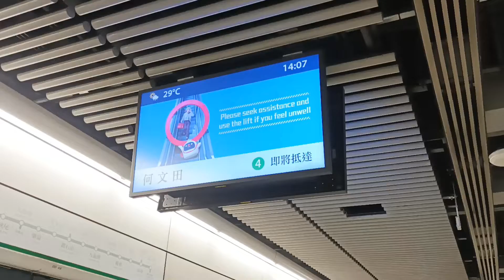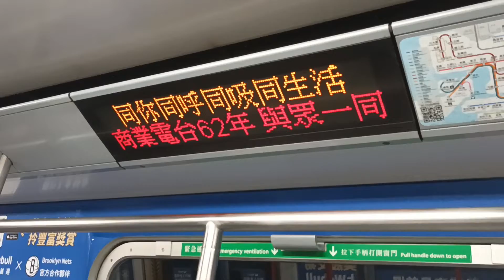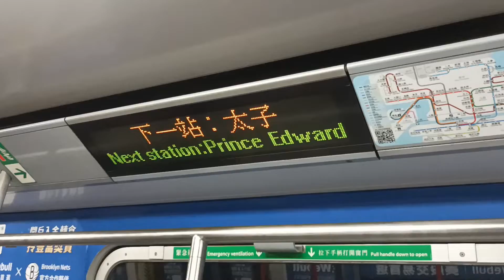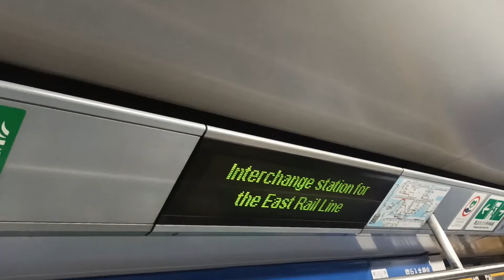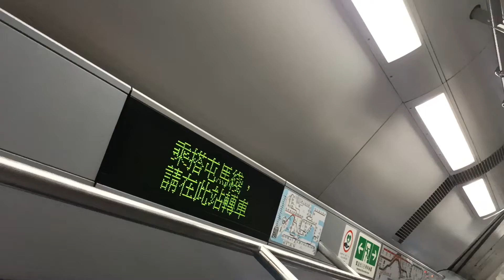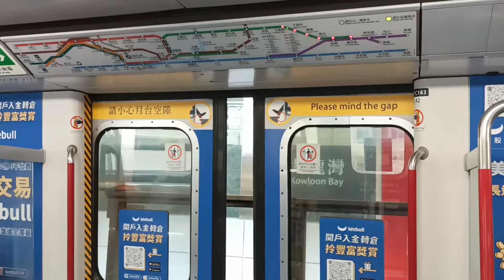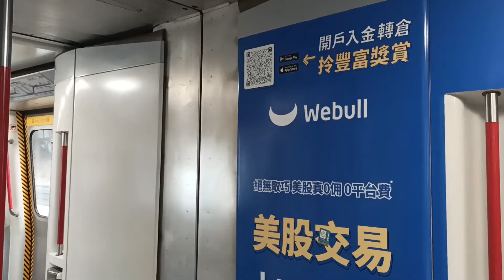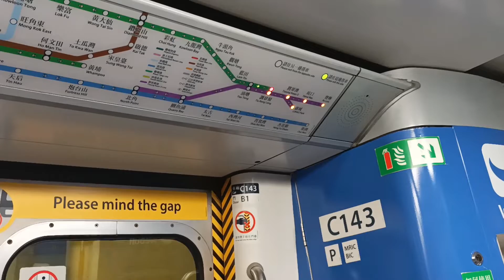【最後時光在KTL積木車出現、第二及第四抽前KTL/TKL已退役】觀塘綫 M-Train A143 A130** YMT → HOM 及 TIK (本班列車己調往lSL行走/已退役)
拍攝於: 18/6/2022 (六) 14:07
列車: 觀塘綫 M-Train A143 A130 (A143、C143) ** 車序: 026 (中午加班車/已退役)
積木車全列車編組：
A-C113/[D633/B-C412/D766/C-A146]**
A-C143/[D762/B-C478/D690/C-A130]**

本片三個部份:
0:00 - 4:02 A143 A130 ** (A143、C143) YMT → HOM
4:03 - 34:24 A130 A143 ** (A143、C143) HOM  → TIK
34:25 - 35:32 A143 A130 駛入及駛離調景嶺站返回廠

除左港島綫 M-Train A137/A150 (D655) 有積木車之外、今次仲有觀塘綫 M-Train 有積木車、原本 A143 A146 上咗 Webull 車內廣、A113 A130 就冇、不過 今日 143/762/478/690/130 合併咗、變成 A143 A130 ** 令到一邊冇 Webull 車內廣告、另一邊就有 Webull 車內廣告、今日週日 18/6 係祝各位父親節快樂，即日18/6 下午14:49返九廠時候，己經 A143 A146 還原編組，不過 4/9 A-C143 己落左Webull廣告。

從前 A109 A116 退役後，20/2 (一) A113/A130 喺 KTL 留廠後就起程去ISL，正式改屬為ISL列車。

從前 A111 A114 退役後，11/7 (二) A143 A146 喺 KTL 做完 038 收車後就起程去ISL，12/7 (三) 正式改屬為ISL列車，A143 A146 取代 A111 A114。

第二部自然退役既 ISL M Train , 2月18日 (星期日) 收到消息話 A143 A146 由柴灣車廠出發前往小蠔灣車廠正式退役, 因為 A143/A146 (A-C143/D633/B-C412) 冇大修，所以行車里數爆咗，2024年2月18日 (星期日) 正式退役，但估唔到係上一年 2023 年7月12日 (一) 係 A143 A146 最後一次影ISL，從前 A143 A146 改左藍車新成員後，唔夠一年已經離開 ISL 列車車隊。

第四部自然退役既 ISL M Train , 4月6日 (星期六) 收到消息話 A113 A130 由柴灣車廠出發前往小蠔灣車廠正式退役, 因上年 2022 成日前 KTL A-C113 長期壞車及已經車況好差，搞到上年 2022年份 D762/B-C478/D690/C-A130 的編組不停搵積木車頂住先，18/6/2022 前 KTL (D762/B-C478/D690/C-A130 搵左 A143/A130 積木車已退役，25/6/2022 前 KTL (B-C478/D690/C-A130)，再搵灰M再加白色 A105/A130 積木車，之後再搵 17/7/2022 前 KTL/TKL (B-C478) 搵到 A105/A132 積木車，然後上年 2022年12月尾六卡至八卡 (D690/C-A130) 搵到 A237/A130* 積木車。

從前 A143 A146 退役後，19/2 (一)  正式改屬為 ISL Q-train A779/A780 取代 A143/A146。

從前 A113 A130 退役後，7/4 (日) 正式改屬為 ISL Q-train A783/A784 取代 A113/A130。

此車已於 18/2/2024 (星期日) 退役：
Goodbye and Thank You A143 A146

部份車卡此車已於 18/2/2024 (星期日) 退役：
Goodbye and Thank You A-C143

部份車卡此車已於 6/4/2024 (星期六) 退役：
Goodbye and Thank You D762/B-C478/D690/C-A130

本片版權屬 @MTRA-C187 所屬，如需使用作公開或私人用途，請先得 @MTRA-C187 同意和批准，違者必究。You are not allowed to make use of this video without @MTRA-C187 agreement and permission.